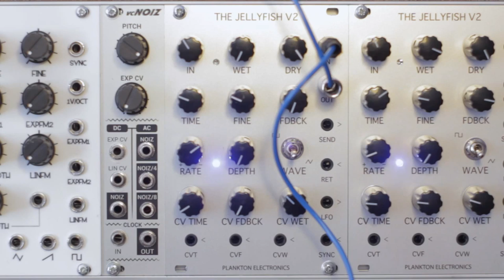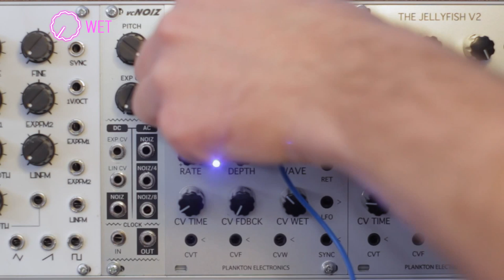The Jellyfish V2 Modular - Demo 4 - Pad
Demo of the Jellyfish v2 Modular on a synth pad.